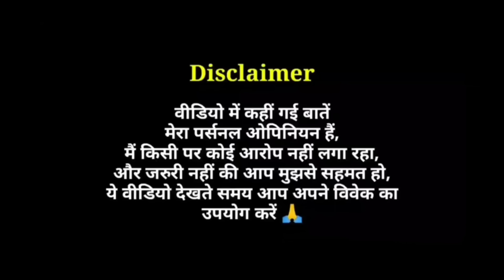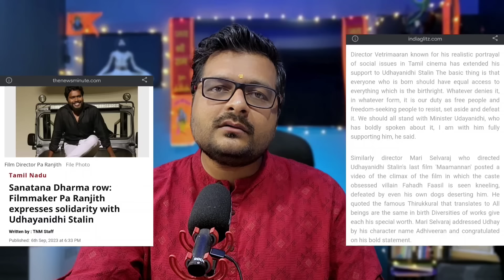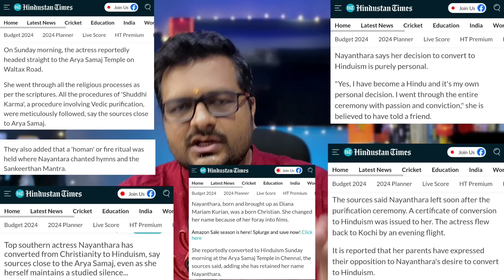Annapoorani Movie को Netflix से हटाना एक धोखा ? Leftists की चालाकी ?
Annapoorani Movie Review

Why Annapoorani Tamil Film Removed from Netflix ?
Nayanthara Movie Annapoorani Review in Hindi by Pratik Borade